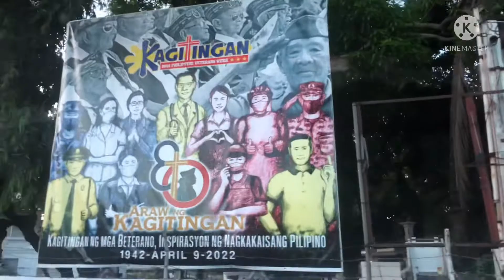Aguinaldo Shrine kawit to Noveleta road